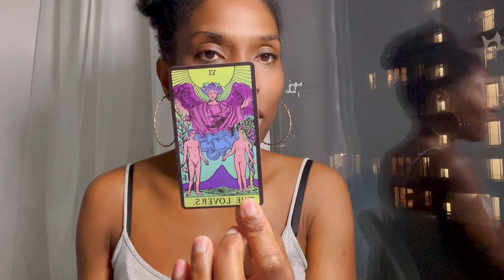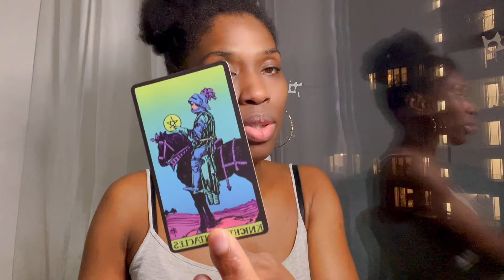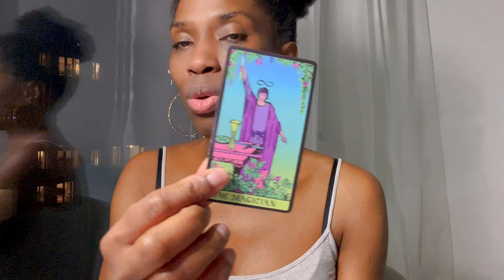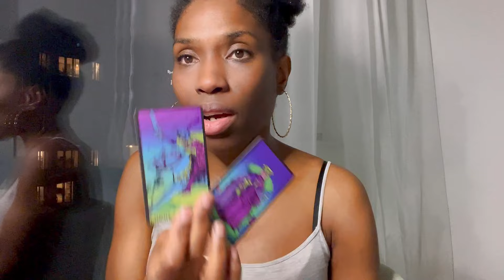WHAT IS THE CURRENT GOSSIP ABOUT YOU? PICK A CARD!